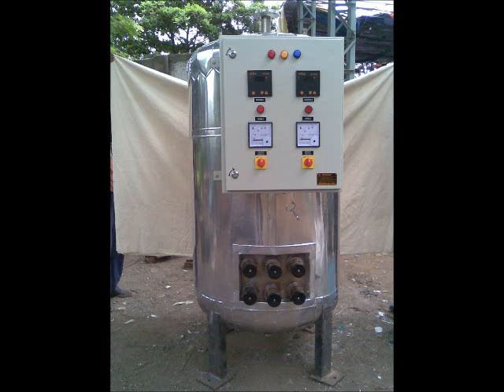HOT WATER TANK-Made By KERONE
We are recognized leader in the field of industrial electrical heating equipments & control panels / A.C. drive / plc [teco], lab equipments, vacuum and infrared equipments .We are known for quality and performance of its products and its services.